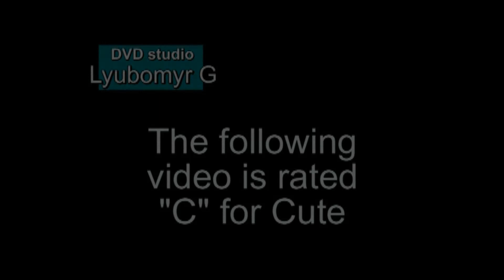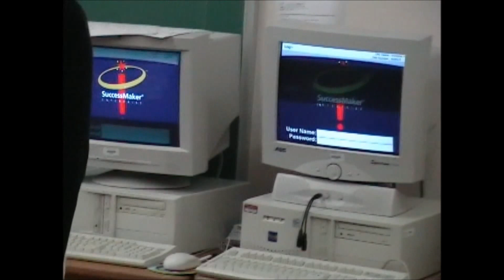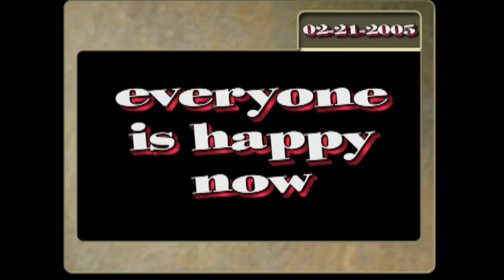святкування дня народження в американській школі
3-й клас, і як було святкування дня народження в американській школі.
Вчителі заохочують і вітають, коли батьки приходять в школу  допомогти дитині, щоб відсвяткувати його або її день народження.Подарунки дозволені, але є деякі обмеження на певні продукти харчування через реакцію алергіків. Це величезна подія для вашого малюка, коли ви святкуєте з ними в цей день в школі. І ось як святкував Ярослав.

Slaviks - 8th birthday